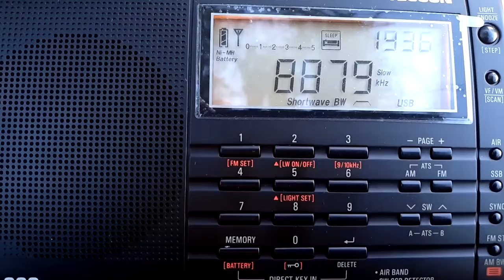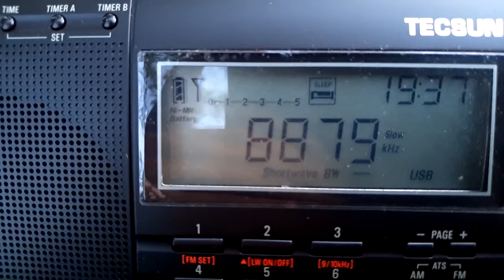8879 kHz Mumbai Radio 0827 193712